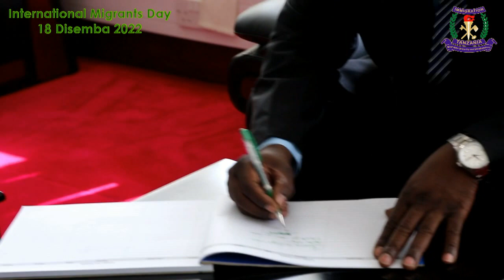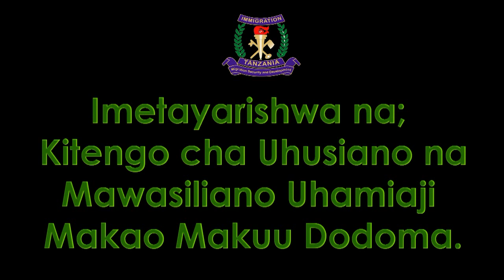HOTUBA KAMILI YA NAIBU WAZIRI MHE. SAGINI KTK MAADHIMISHO YA SIKU YA KIMATAIFA YA WAHAMAJI DUNIANI.